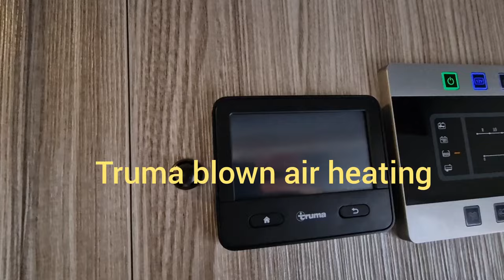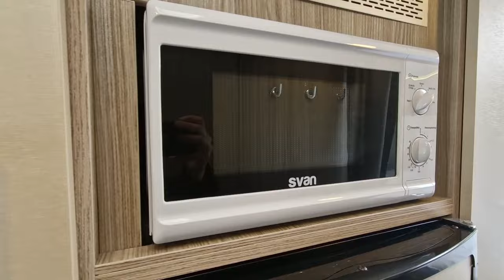For Sale - 2022 Benimar Mileo 243, 4 berth, 4 belt, 4000 miles, 1 owner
Motorhome depot are delighted to present this stunning 2022 Benimar Mileo 243 with 4 berths, 4 belts, 4000 miles and 1 previous owner.

Finance available

Warranty available

Length - 6949mm

Width - 2312mm

Height - 2890mm

Garage size - H 945mm /1215mm X W 1410mm X D 2175mm (adjustable height)

Payload 501Kgs

Weight 3650Kgs C! Licence required

Chassis: Fiat Ducato 150BHP

6 speed manual

(Electric handbrake)

This vehicle really is in excellent condition throughout and has been well looked after in its short life. When first looking at the vehicle's exterior, its cleanliness is noticeable, due to the full exterior and interior Diamondbrite treatment that was applied by the supplying dealer along with numerous other protective enhancements.

Protective measures have been added in the form of Milenco mirror protectors, Henko window wind deflectors and an attractive and functional bonnet bra protector. The exterior has a very useful BBQ and shower point and an additional solar panel has been added to the roof, along with an additional leisure battery, giving real off grid freedom. The rear garage is large and height is increased by adjustment of the rear bed height here.

Upon entering the interior you are met with a feeling of spaciousness, the two front swivel seats coupled with the two rear belted seats and additional seating area create a large social space around the extendable dining table. The drop down bed is electronically controlled and lowers over the lounge/dining area. The kitchen is modern with panel LED lighting and all of the usual kitchen necessities, including a large fridge and multiple smart storage locations. Similarly the bathroom has a sleek finish and has all of the necessary features. The rear bed is tucked away, separated by a privacy curtain and boasting both overhead storage cupboards and a large hanging wardrobe with drawers.

This 1 owner vehicle is clean, well maintained and loaded with optional extras for any potential buyer.

The vehicle is located in Blandford Dorset, and is available to view at our yard at short notice (by appointment).

We are open every Saturday

Or to get the pictures and video tour sent straight to your phone via WhatsApp message us the code 235886